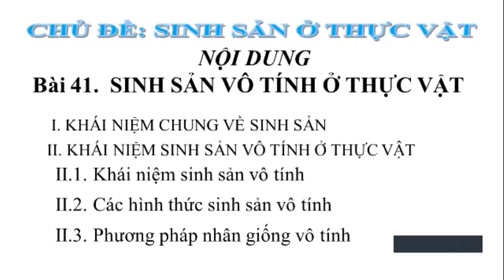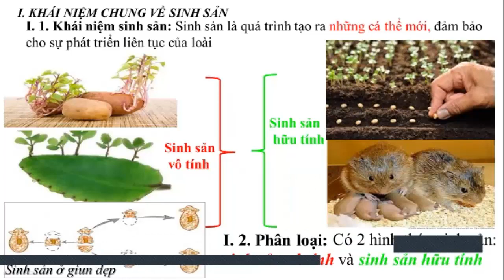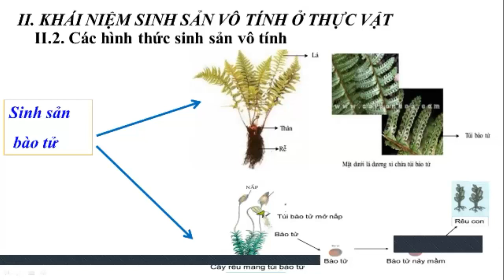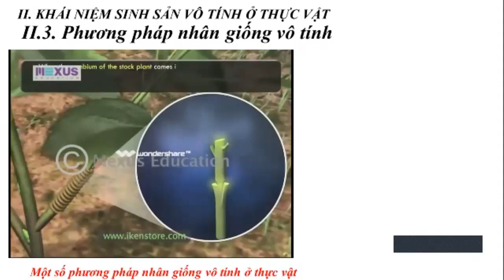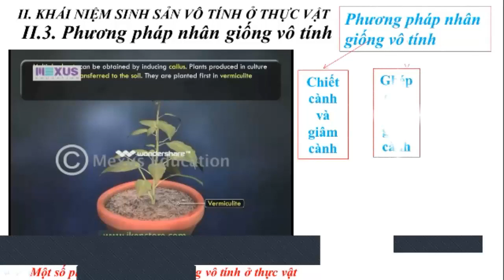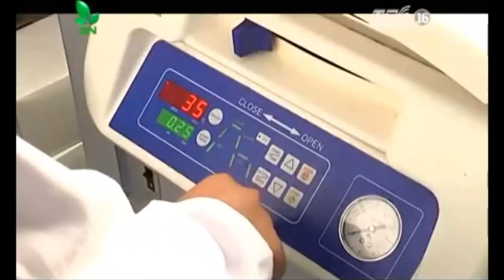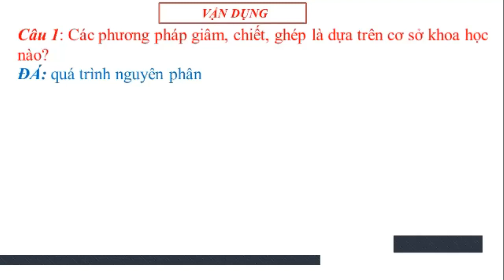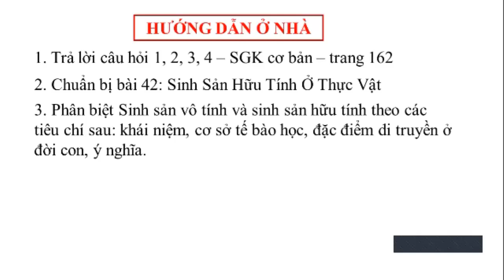[HỌC TRỰC TUYẾN] SINH HỌC 11 - BÀI 41: SINH SẢN VÔ TÍNH Ở THỰC VẬT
GVGD: Cô Nguyễn Vũ Anh Thy - Giáo viên Sinh học - Trường THPT Cẩm Lệ